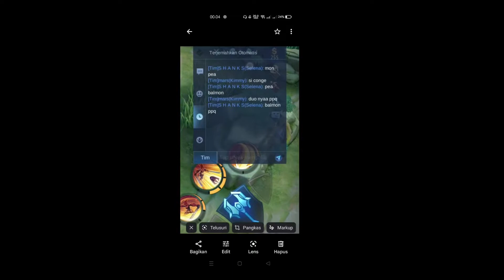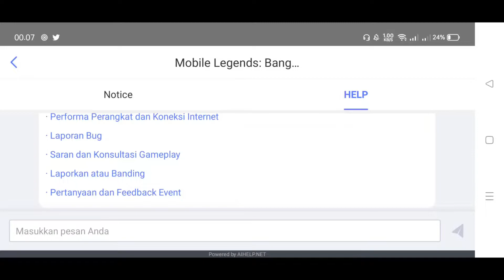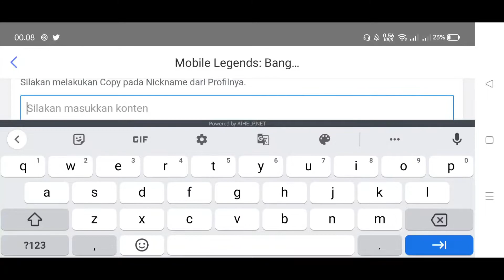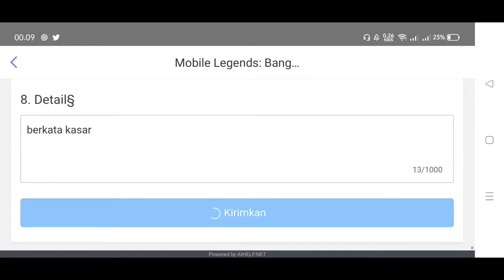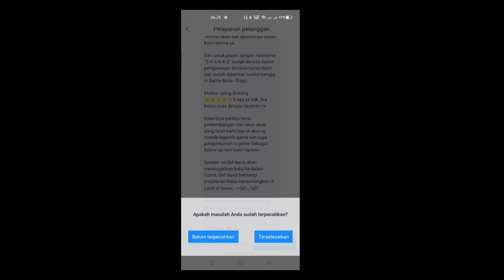CARA REPORT PLAYER TOXIC MOBILE LEGENDS UPDATE TERBARU MEI 2022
Untuk terus support channel ini .